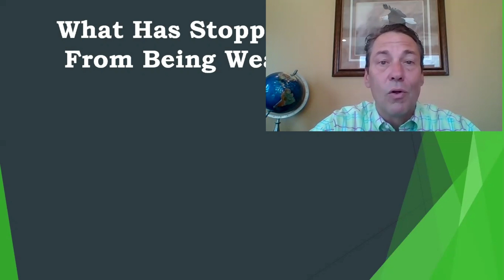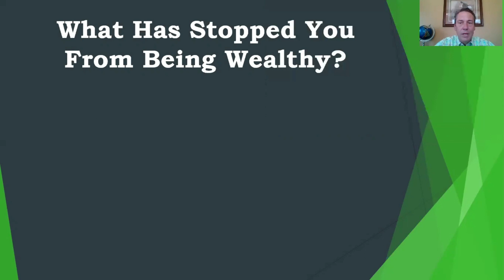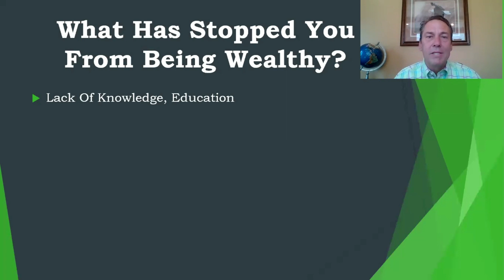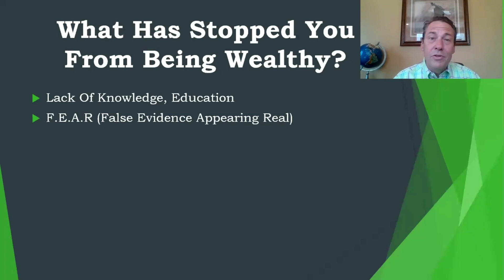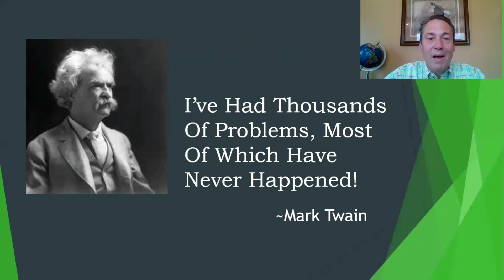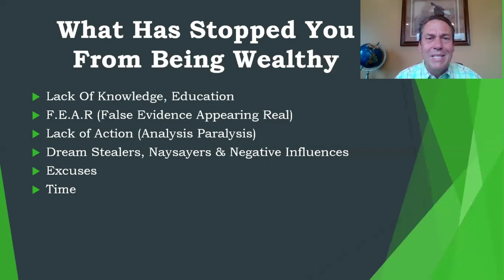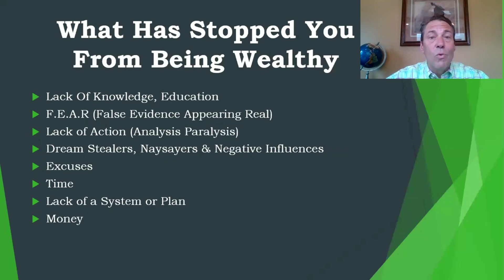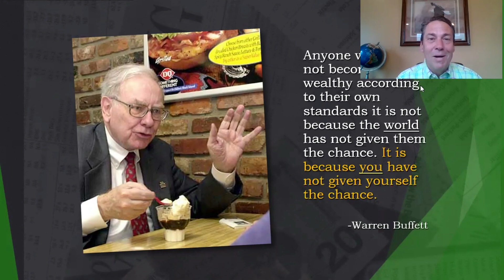Condition Your Mind For Amazon Business Success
ALGO Amazon Business Expert, Bob Schneck, explains why mindset is crucial to your personal and Amazon business success.

***For a step-by-step guide to building your Amazon business, enroll in our 16-hour video course

Want to learn how to build an Amazon business the right way?

Bob will be hosting a free workshop to teach you how to Start, Source, Sell, & Scale an Amazon Business.